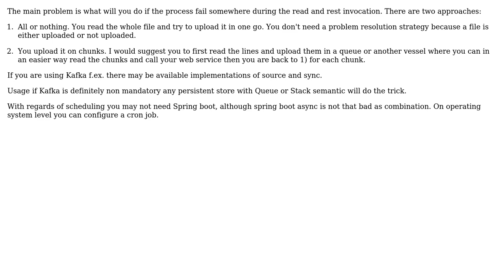Software Engineering: What Should An FTP to REST Process Look Like?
With thanks & praise to God, and with thanks to the many people who have made this project possible! | Content (except music & images) licensed under CC BY-SA | Music | Images & others | With thanks to user Robert Harvey user opticyclic user Greg Burghardt user Alexander Petrov and the Stack Exchange Network Trademarks are property of their respective owners. You are responsible for your own actions.